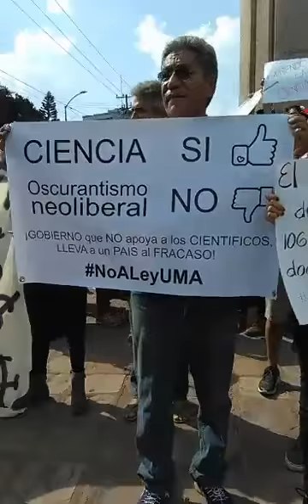Así marcharon en Irapuato en apoyo a la ciencia